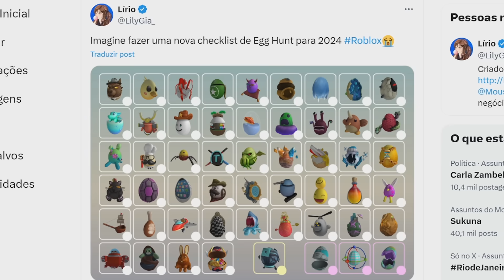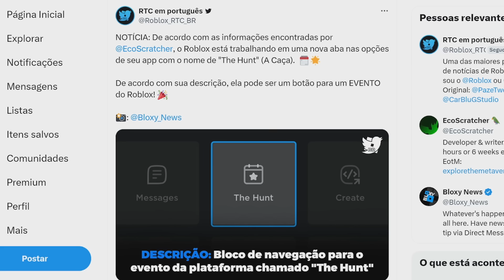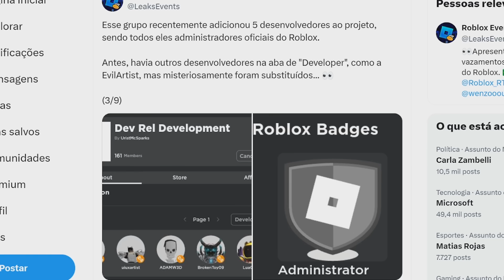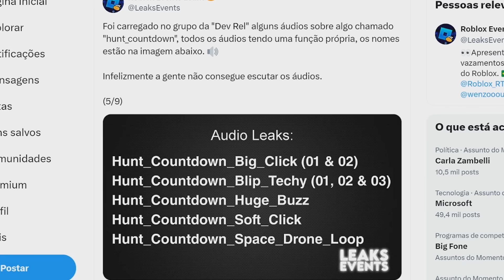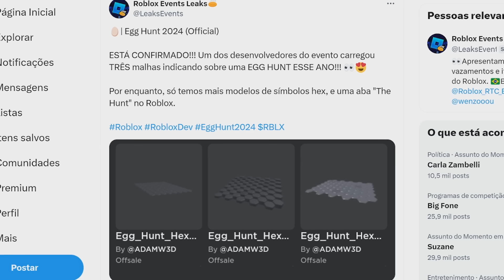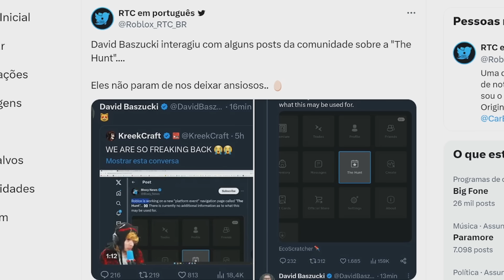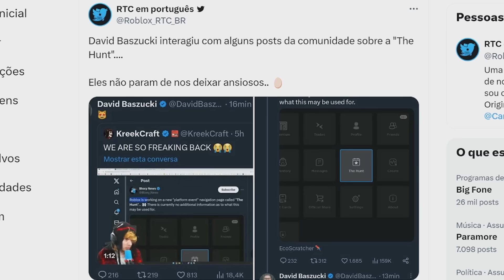MELHOR NOTÍCIA DO ANO PARA JOGADORES DE ROBLOX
melhor notícia do ano para os jogadores de roblox